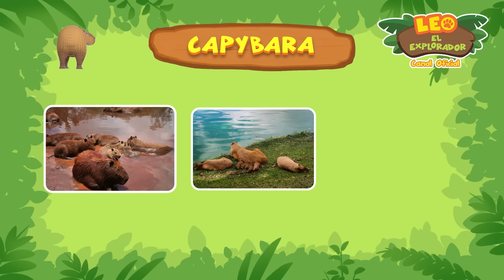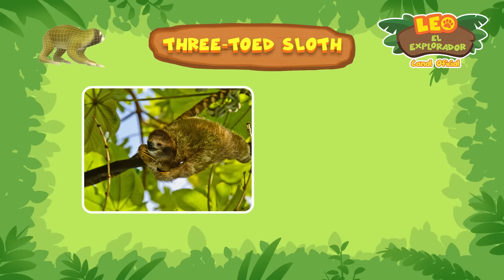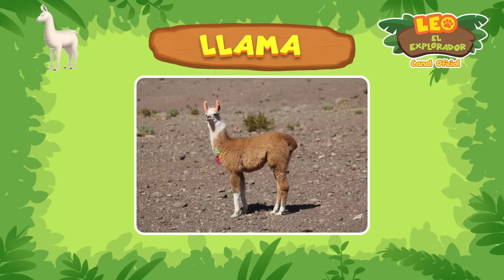¡SALVEMOS A LA CAPIBARA! 🛟 | Los animales más adorables | Leo, El Explorador | Animación Niños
Únete a Leo y sus amigos mientras nos aventuramos en diferentes partes de la naturaleza para conocer a los animales más adorables y esponjosos. Desde la popular Capibara hasta el siempre favorito Conejo, explora con nuestros pequeños guardabosques y descubre cuál es el animal más adorable según tu opinión.